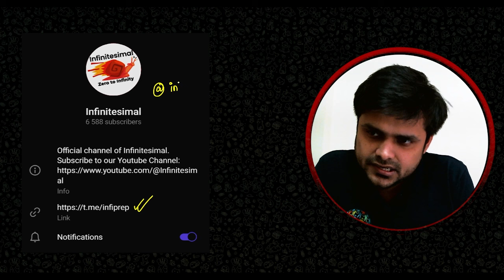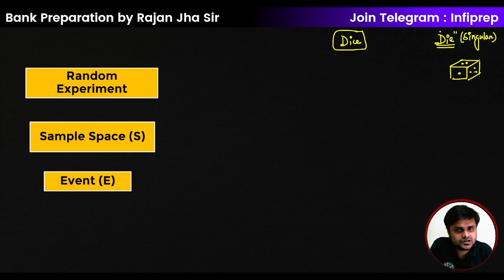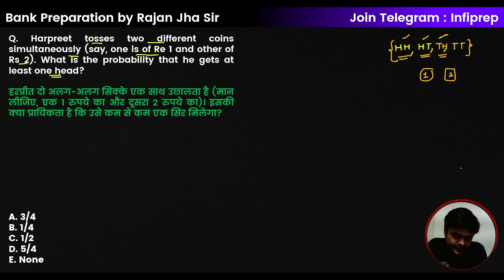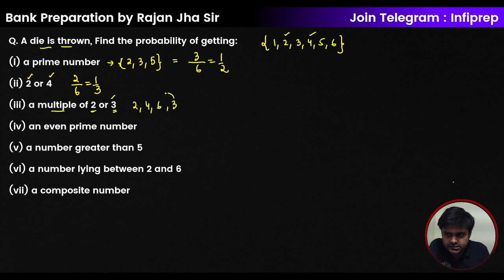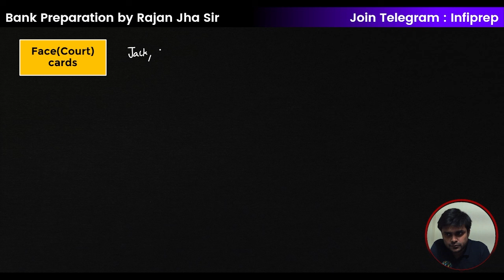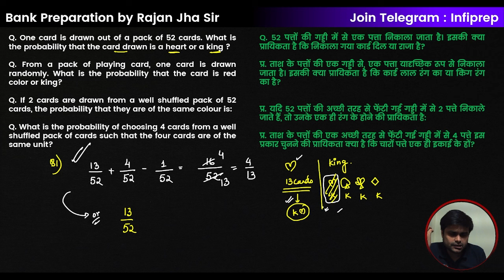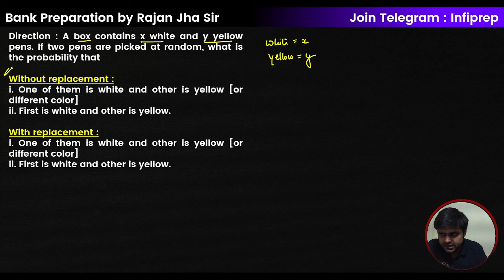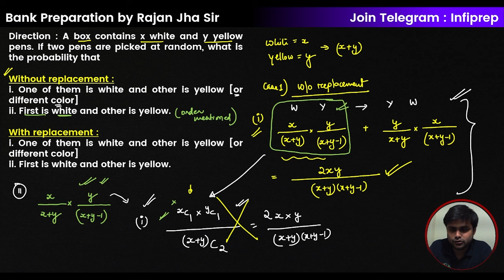💥Probability Complete Chapter | Bank | SSC | Railways | Rajan Sir | Infinitesimal Resolverj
📌 𝐑𝐄𝐂𝐎𝐌𝐌𝐄𝐍𝐃𝐄𝐃 𝐏𝐋𝐀𝐘𝐋𝐈𝐒𝐓𝐒 𝐅𝐎𝐑 𝐘𝐎𝐔

🚀 Welcome to Infinitesimal - Your One-Stop Solution for Quality Content for Bank Exams! Prepare with our go-to resource for acing Bank Exams such as SBI PO & Clerk, IBPS PO & Clerk, RRB PO & Clerk, RBI Grade B, LIC, SSC, and more.

⏳ 𝐓𝐈𝐌𝐄𝐒𝐓𝐀𝐌𝐏𝐒